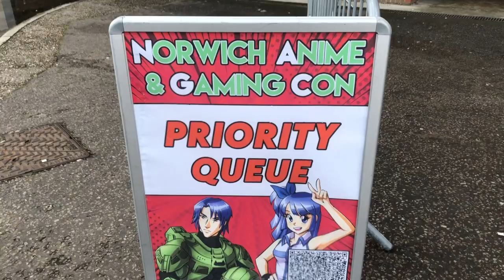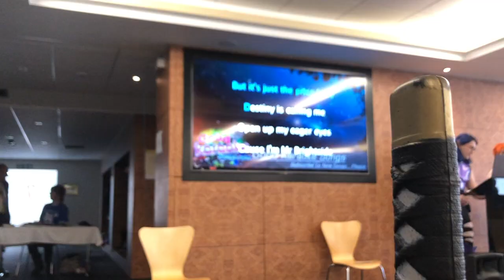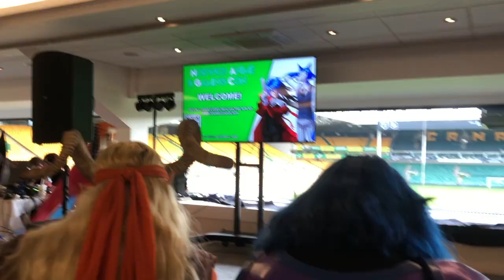ANIME and GAMING Convention! 2021 | Vlog 🏴‍☠️⚔️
We went to an epic convention full of weebs and it was awesome! 😂 Here's the vlog
Yes. Yes I am threatening a tree in the thumbnail.
And yes. My sister is indeed pretending to be Levi's dead friend from Attack on Titan.
She is inexplicably evil.
Almost as evil as Marik Ishtar from YGOTAS.
Almost...

Don't forget to subscribble!